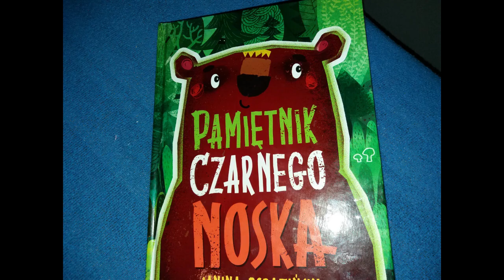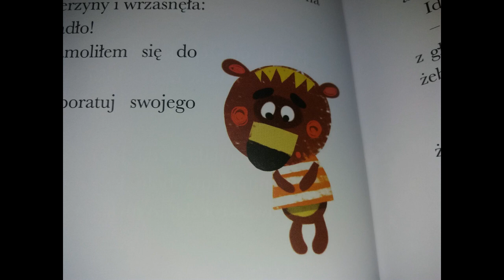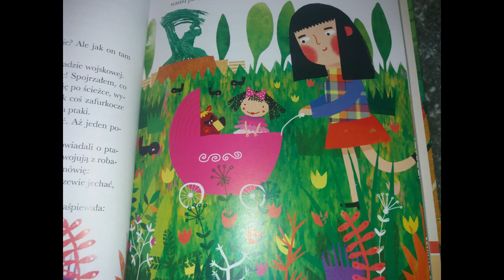Pamiętnik Czarnego Noska - Streszczenie część 4 Przygoda w Parku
Pamiętnik Czarnego Noska Janina Porazińska
Streszczenie rozdziału: Szalona Przygoda
Okładka: Aleksandra Zimoch
Grafiki: Artur Gulewicz
Wydawnictwo Greg
Grafika komercyjna Pixabay